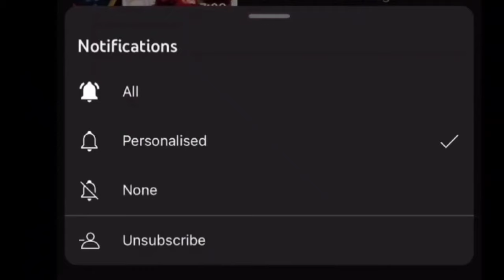Crispy Chicken Nuggets| Easy homemade chicken Nuggets Recipe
Hello everyone,
Sharing most popular snake or appetizer golden chicken nuggets recipe made from chicken meat super delicious in restaurants style .so easy tasty recipe for kids lunch box,for detail recipe watch my uploaded video and follow my all recipe steps whenever you tried this recipe then don't forget to rate the recipe and let me know how you got on in the comments below I love hearing from you!

✔️ don't forget
👉 Share to your Friends
👉 comments